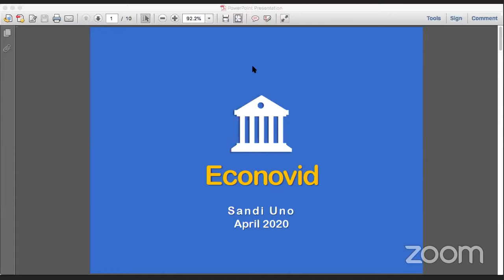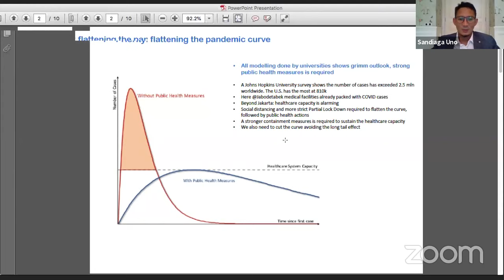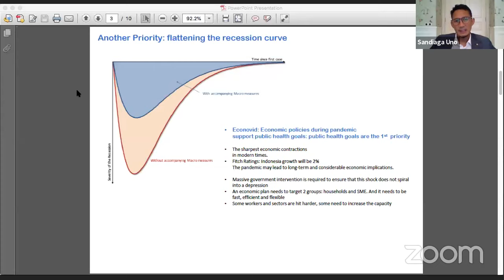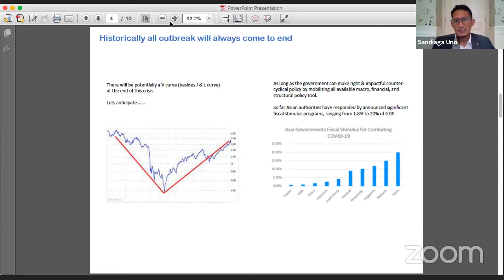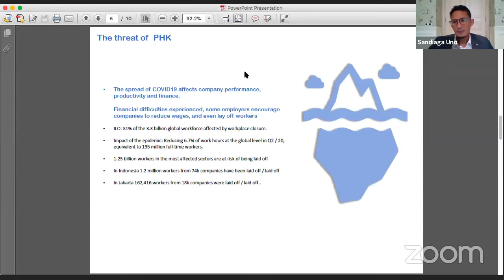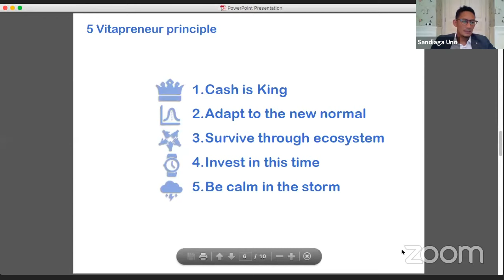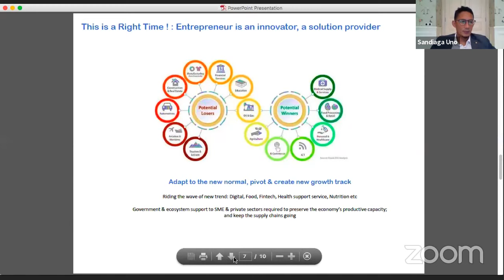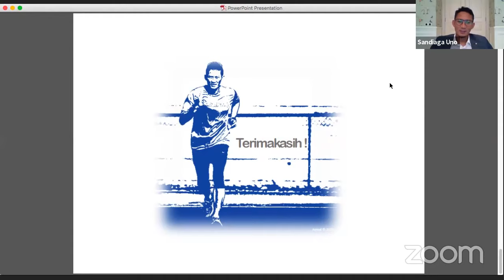Sandiaga Uno Talks About the Future of SMEs in Indonesia After COVID-19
MSMEs are again tested for their survival amid the COVID-19 spread in the last three months. Some observers estimate that the MSME sector will have difficulty withstanding the impact arising from the COVID-19 outbreak. MSMEs are considered as the most vulnerable sector to the economic crisis caused by the pandemic because this type of business is very dependent on the velocity of money from the sale of merchandise. If the spread of the virus and its effects are not quickly resolved, it is feared that the MSME sector will suffer.

So, what does the future hold for Indonesian MSMEs after COVID-19?